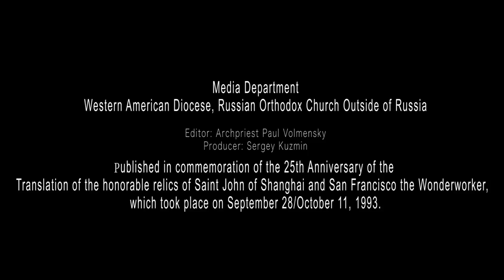"The Repose of a Saint," Presentation by Sergei Kalfov (English)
One in a series of lectures offered at the Symposium entitled “St. John and His Legacy”, which was sponsored by the Saints Cyril and Athanasius Institute for Orthodox Studies and dedicated to the 50th Anniversary of the Repose of Saint John of Shanghai and San Francisco the Wonderworker, having been held from June 30 through July 1, 2016.

Produced by the Media Department of the
Western American Diocese, Russian Orthodox Church Outside of Russia
Editor: Archpriest Paul Volmensky
Producer: Sergey Kuzmin
Published in commemoration of the 25th Anniversary of the Translation of the honorable relics of Saint John of Shanghai and San Francisco the Wonderworker,  which took place on September 28/October 11, 1993.